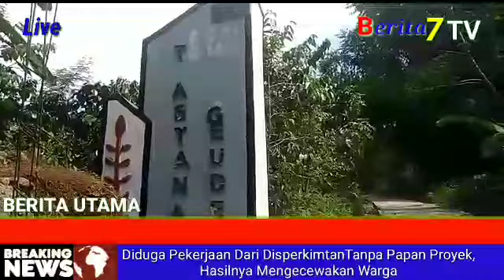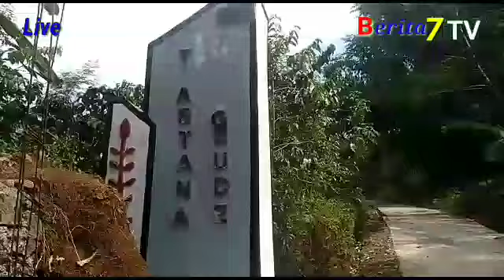Diduga Pekerjaan Dari DisperkimtanTanpa Papan Proyek, Hasilnya Mengecewakan Warga